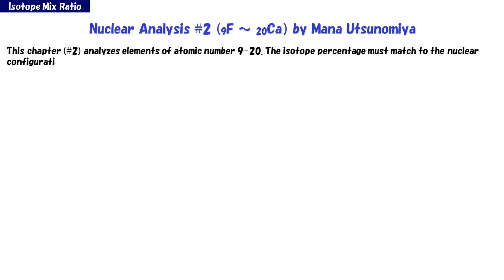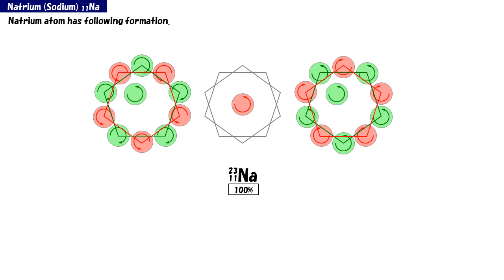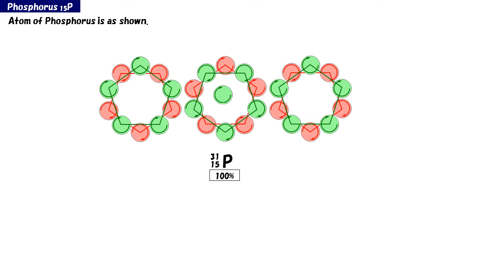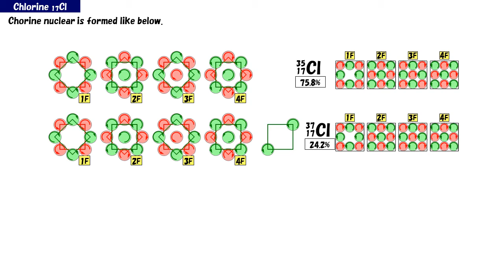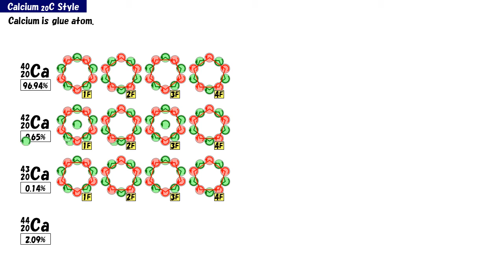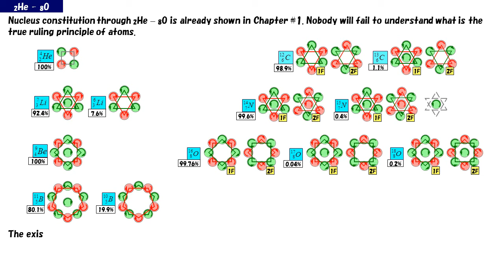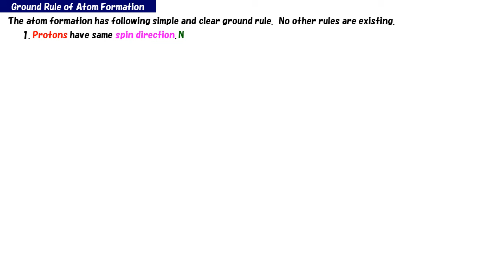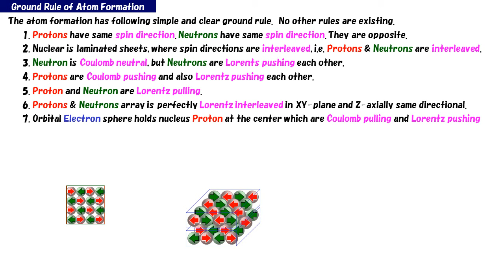True Structure of Atom & Nuclear #2 (F-Ca) by Mana Utsunomiya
Nuclear Sheet Structure is precisely identified for all atoms/elements.